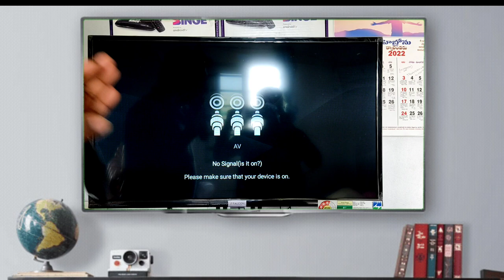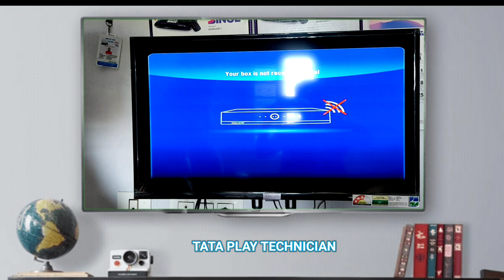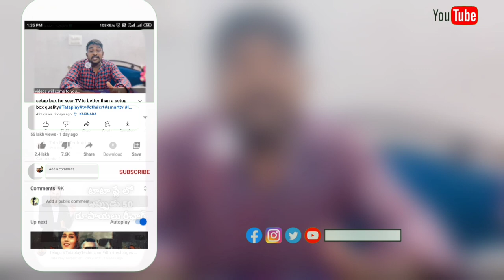How to know if a box is gone in TataSky SDbox check your Tata sky setup box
Tataplay, How to know if a box is gone in TataSky SDbox How to Your SD setup box gone stand by mode check once now full video see now.